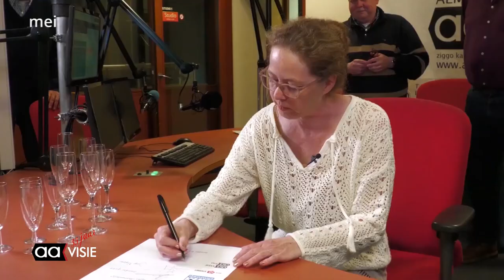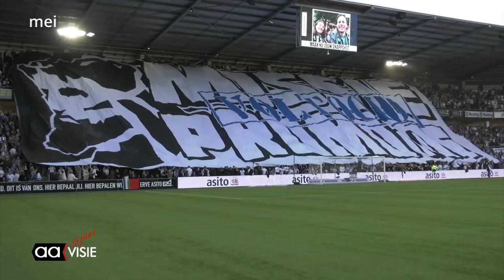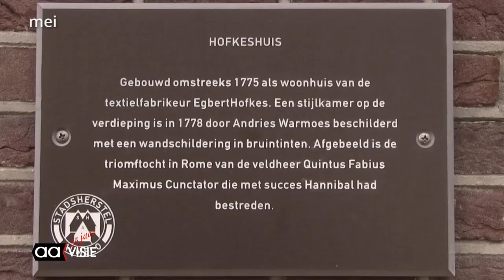Maandoverzicht Mei 2023